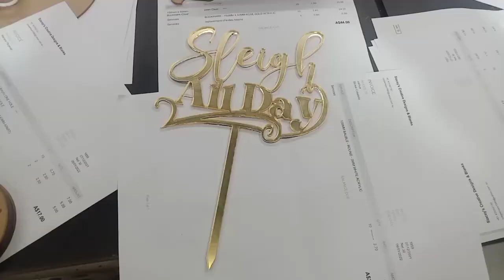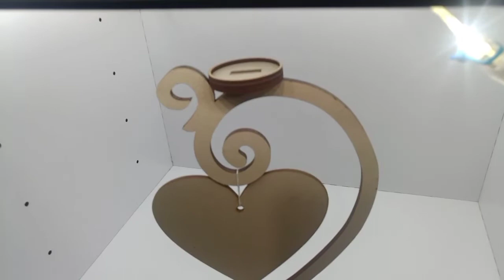Acrylic Wood & Led 3D Illusion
Acrylic Wood & Led 3D Illusion Blanks